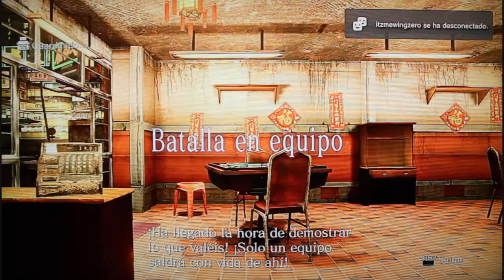Resident Evil 6 - Team Match (JackxKrauser - DarkValentine18 - JillcitaBSAA)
Partida con amigos jugando en equipo batalla en equipo (team match) estuvieron divertidas las rondas =) espero disfruten el video ^^ si alguien desea jugar conmigo puede agregar mi psn id JillcitaBSAA